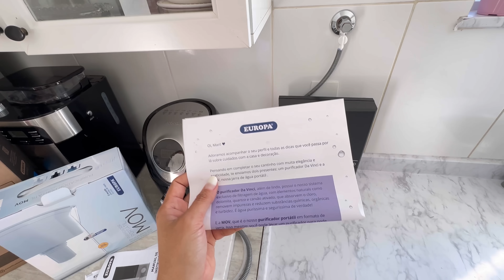Instalei o que precisava na cozinha, quadros para na sala, estamos surpresa com esse resultado lindo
A progressiva está indisponível no momento mas vou deixar o Grupo WhatsApp para promoção Ybera que teremos no dia 10/08
Preparem-se!

Quer ganhar R$ 1.000,00

Ação entre amigas com prêmio de R$1.000,00 em dinheiro
+ Primeiro lugar que comprar mais bilhetes ganha prêmio R$ 300,00
+ Segundo lugar que comprar mais bilhetes ganha prêmio R$ 200,00
O sorteio será realizado após todos os bilhetes serem adquiridos

Compre seu bilhete aqui